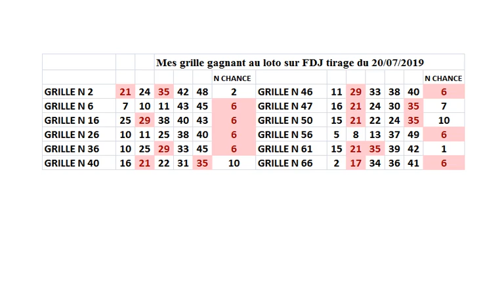mes grilles gagnantes au loto sur fdj tirage du samedi 20 juillet 2019